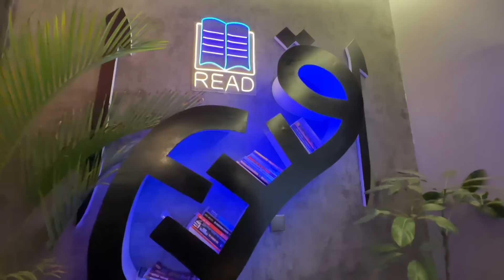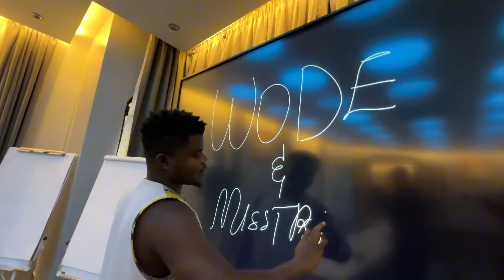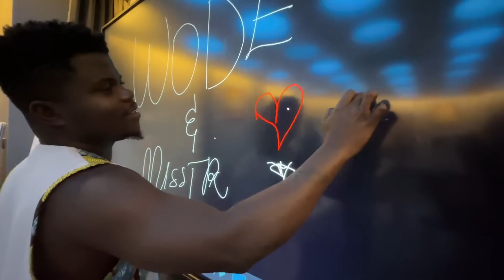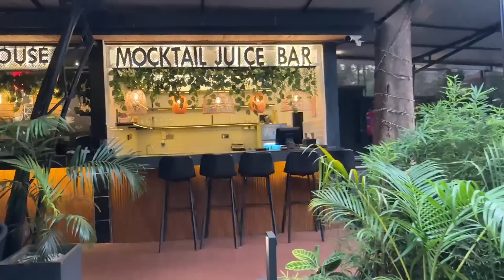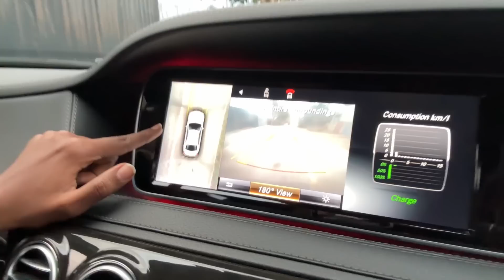Where My Husband Hides When We Fight In Nairobi?!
Gigiri Lion Villas

Kindly help promote my e-commerce store.

💚Trudygang merch💚